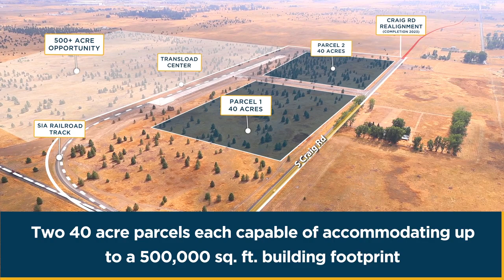Spokane International Airport: Rail-Truck Transload Center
Spokane International Airport is committed to the creation of a world-class aerospace focused transportation, logistics and advanced manufacturing center. Situated in the midst of the 5th largest aerospace cluster in the United States, the Airport has over 500 acres of land available for purchase or lease. This land is zoned for industrial use served with utility infrastructure that has been designated as surplus to aeronautical need and is available for purchase or lease. The land also lies within the S3R3 Solutions Public Development Authority, an Opportunity Zone and Foreign-Trade Zone No. 224.

Additionally, the land is situated next to the Airport’s Rail-Truck Transload Center, which will provide multi-modal freight movement services to meet the increased demand for a larger transportation and logistics network from the area’s commercial and industrial sectors. The facility features 1.7 miles of new track alignment, two loading tracks with 2,000 feet clear length, one running track, five turnouts and a 182,650 square foot concrete circulation area. Construction work was completed in Fall 2022.